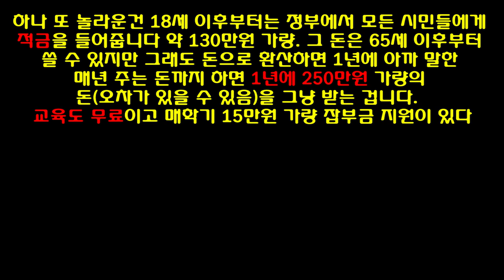마카오의 미친 복지혜택- 일안해도 돈 벌어?! (현지인과 대화)超好的澳门福利（跟当地人对话）【韩文字幕】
위의 혜택 말고도 여러 혜택이 더 많답니다 ㅎㄷㄷ;;